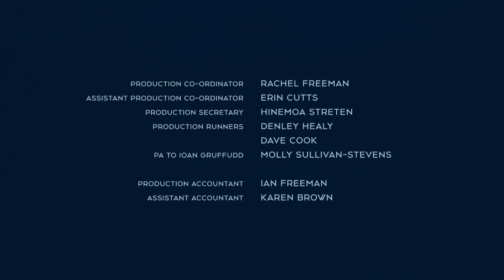Dirk Hoult - Harrow S03E08 (2021)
Harrow S03E08 - An ABC & Hoodlum Production
Writer: Steve M. Irwin
Director: Mairi Cameron
The episode aired 28th March 2021

Dugald Hogarth: Dirk Hoult

Further episode credits at the end of the showreel.